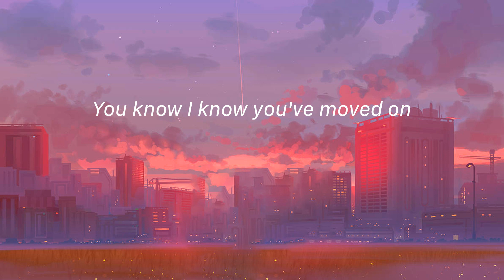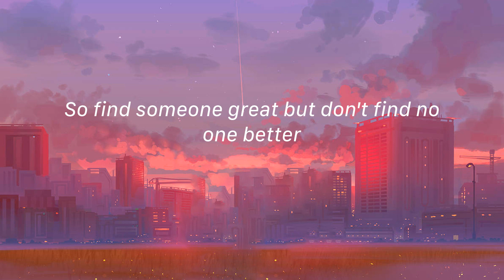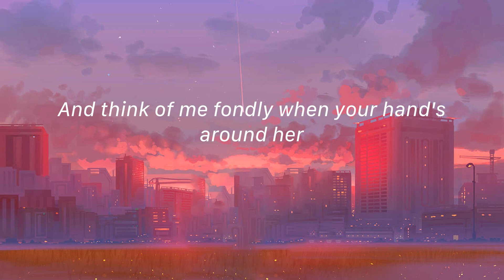happier - Olivia Rodrigo (Lirik)